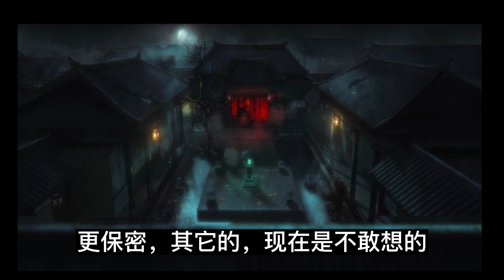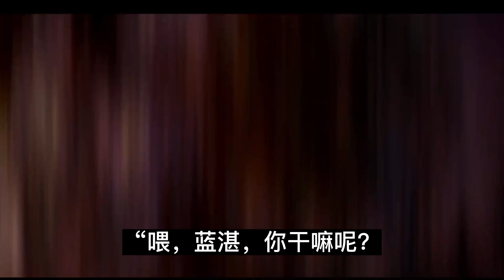陈情番外 《不忘惜羡》第57集 ：你知道吗，爱你并不容易，还需要很多勇气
你知道吗，爱你并不容易，还需要很多勇气